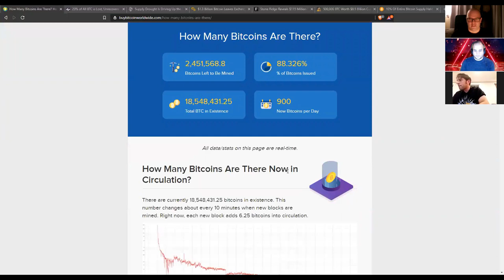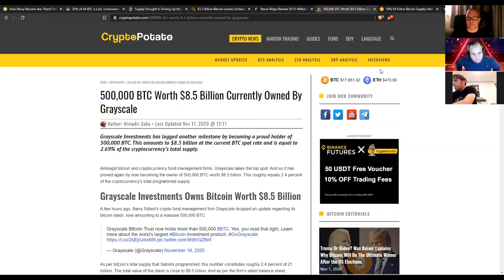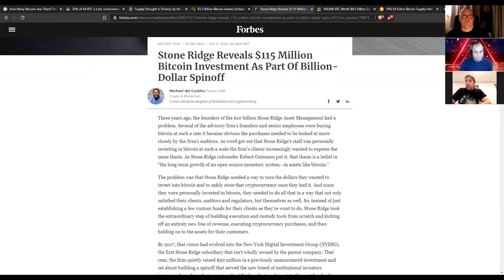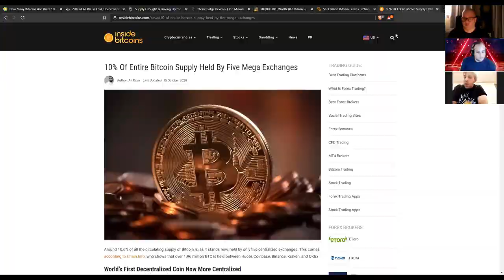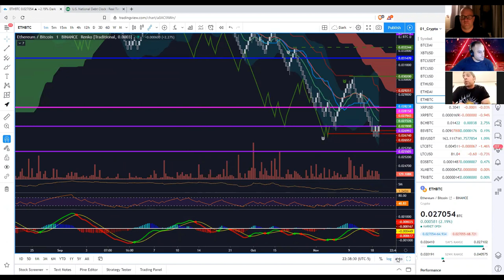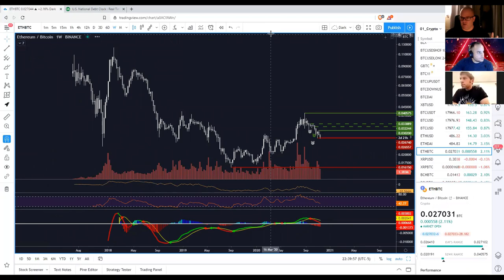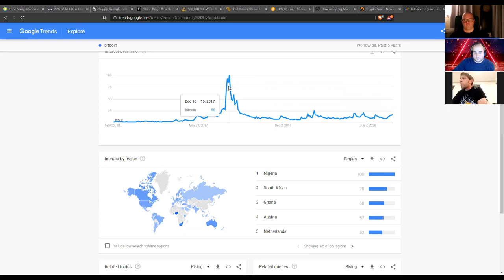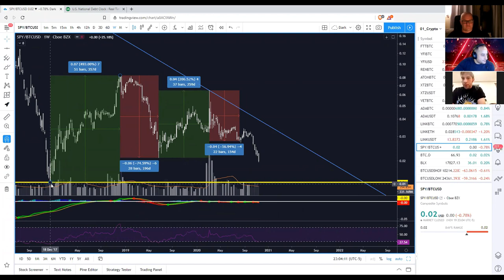Bitcoin to FOMO or not to FOMO... ?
Episode 3
Conversation about getting into BTC as we quickly approach ALL TIME HIGH prices.